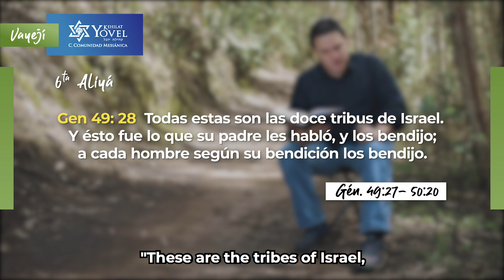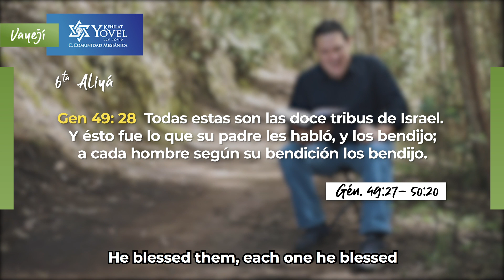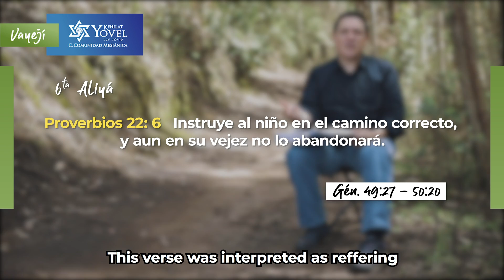Vayeji - ¿Cuál es tu bendición? / What is your blessing?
Hablemos de Torá - דברי תורה   Al Natural! / 6a Aliyá

comentario de la parasha semanal -  Vayeji - para el año 5781 con el Moré Julio Rubio (Dudu).

Let's talk about Torah - דברי תורה - Very Natural!
Commentary of the weeklyparasha - Vayechi - for the year 5781 with Moré Julio Rubio (Dudu).

Somos la Comunidad Mesiánica Yovel de Bogotá Colombia.
Conoce más de nosotros en / To know more about us